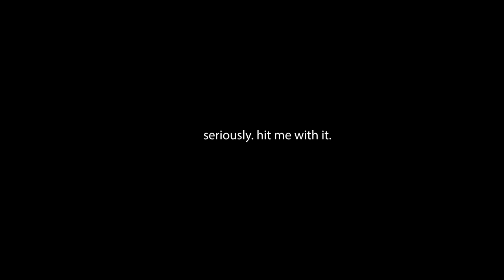The Most BRUTAL GROOVES I've Never Heard. Until Now.